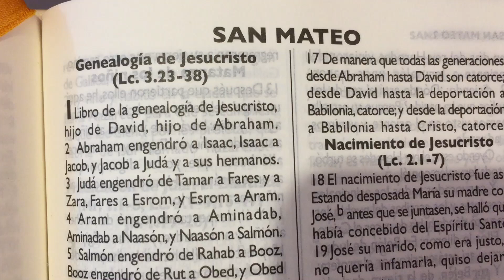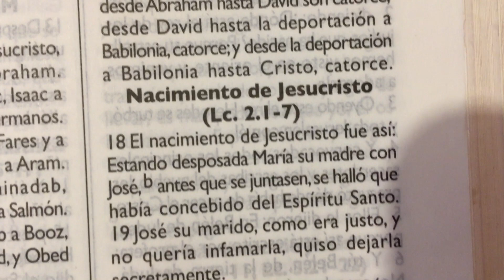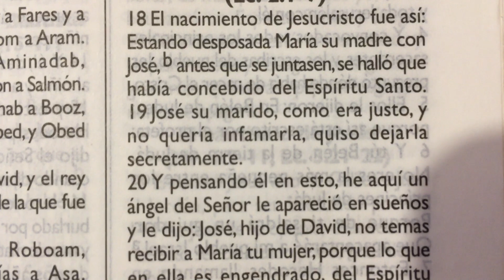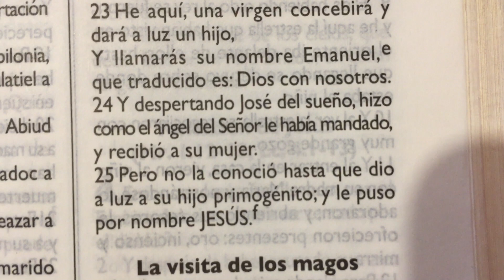La Biblia San Mateo 1 “ Genealogía de Jesucristo “